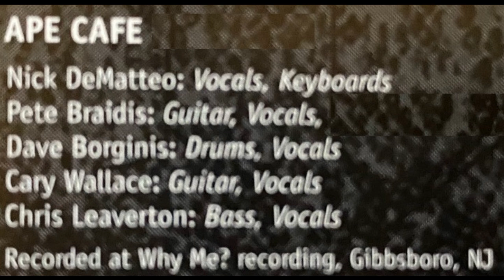The Ape Cafe - I Am, I Said (1995 - Remastered 2023)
Track 7 from Ape Cafe's unfinished demo, recorded Nov 1995 at Why Me? Recording, Gibbsboro, NJ.

WRITER:
Neil Diamond

PERSONNEL:
Nick DeMatteo - Lead Vocals, Keys
Pete Braidis - Rhythm Guitars
Dave Borginis - Drums
Cary Wallace - Lead Guitar
Chris Leaverton - Bass